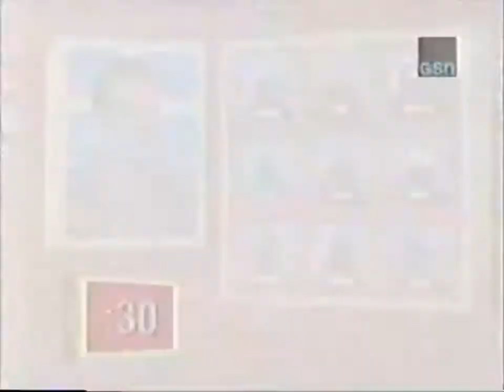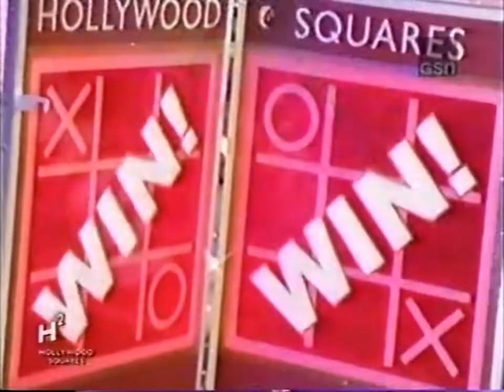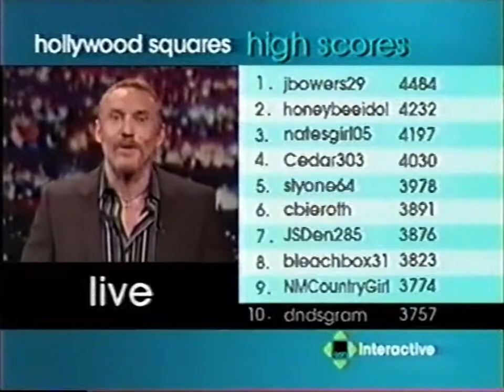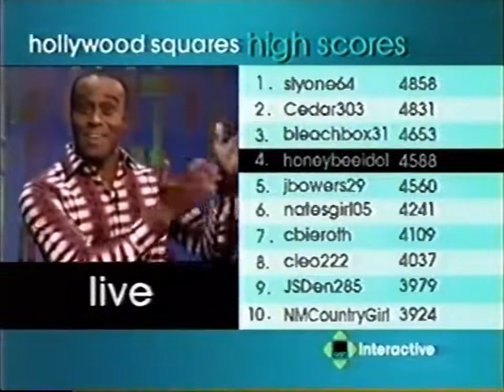Hollywood Squares (October 10, 2003) with Eartha Kitt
The episode directly following my previous upload, this one starting at the bonus game with an English Equestrian vacation at stake!

Celebrities are Stephen Collins, Gina Lee Nolin, Tyson Beckford, Penn & Teller, Eartha Kitt, Chris Spencer, Judy Tenuda, Kennedy, and Martin Mull.